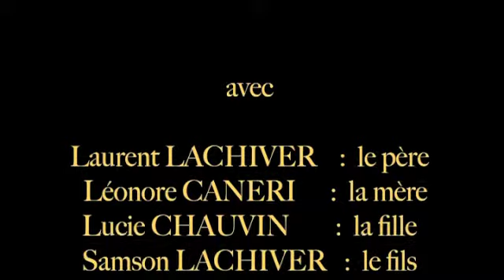MAMA HAKA de Odile Dufant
Grand Prix de la mise en scène du Tahiti Mobile Film Festival 2011- Festival de court métrage de 1 minute maximun, réalisé avec un téléphone portable -
Pitch :
Pendant la finale de la coupe du monde de rugby 2011 France-NZ, une petite famille déjeune devant le match et faut pas énerver Mama quand elle sert la soupe !